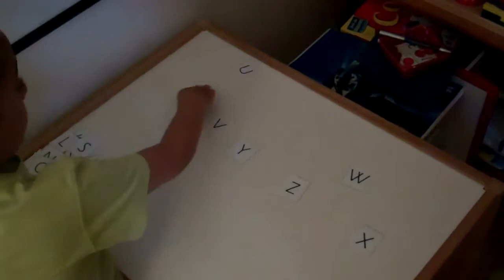Autisme Alphabet dans l'ordre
Recorded on septembre 30, 2011 using a Flip Video camera.